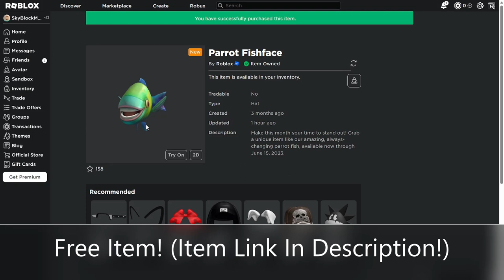[FREE-ITEM] How To Get "Parrot Fishface" | Roblox